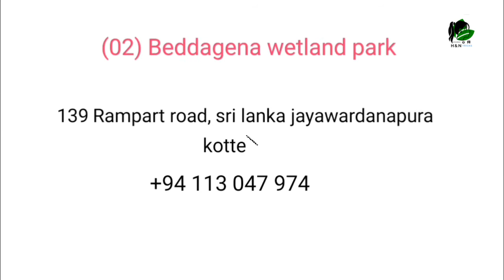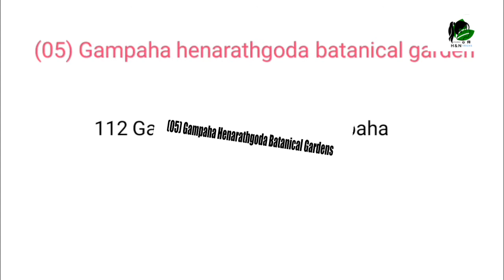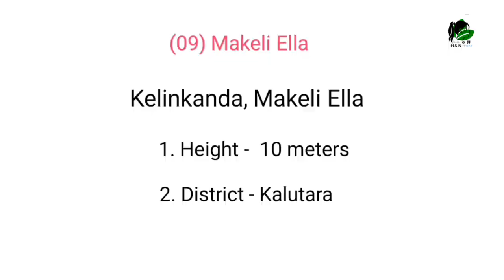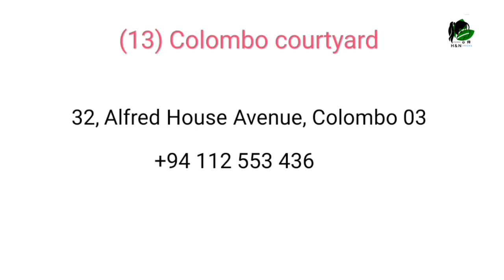Wedding Preshoot Locations in Sri Lanka/ H&N Tricks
Hey everyone 😊😊😊

          These are the best locations in sri lanka for your wedding shoot.

3. Brief garden by bevis bawa

5. Gampaha henarathgoda batanical garden

12. Coi at de bungalow